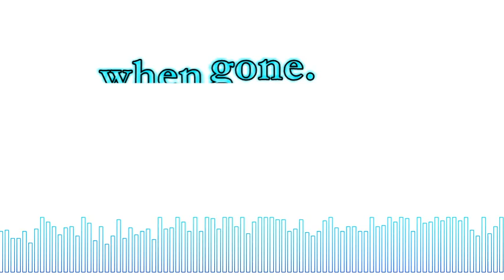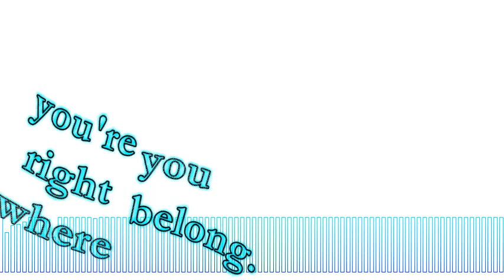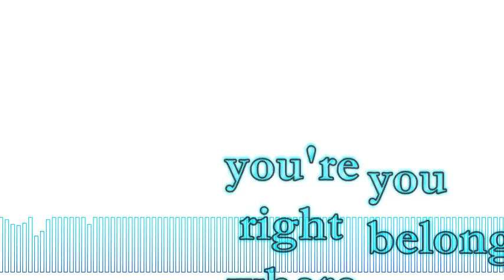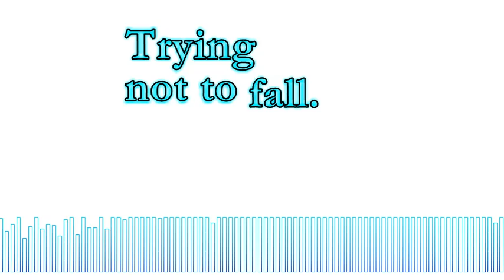Ten Million Voices - Sharmans Harvest